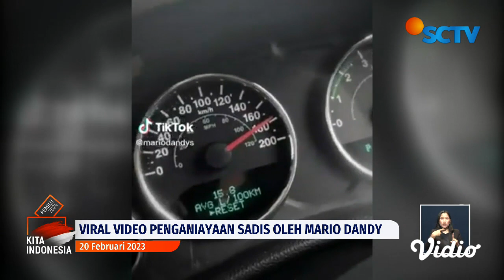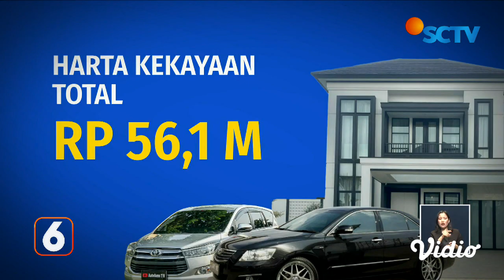Kerap Pamer Harta di Media Sosial, Gratifikasi dan Harta Tak Wajar Rafael Alun Terungkap | Liputan 6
Bisa dibilang terungkapnya kasus gratifikasi dan tindak pidana pencucian uang ini, karena Rafael Alun Trisambodo terseret kasus penganiayaan berat anaknya, Mario Dandy. Gara-gara anaknya yang kerap flexing atau pamer kekayaan, harta tak wajar mantan Pejabat Ditjen Pajak itu terungkap, hingga akhirnya jadi pesakitan.